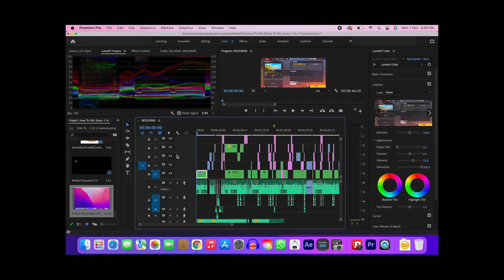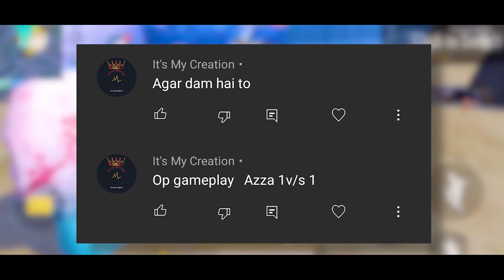How To Win Every 1 Vs 1 Custom In Free Fire 🔥| Best Strategies | 1 VS 1 Custom Room Tips & Tricks 👽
So You, What's Up Guys

🎯Mobile Player
🎯 Device- I Phone 11 + Redmi Note 8 Pro
🎯RAM-8GB
🎯ROM-128
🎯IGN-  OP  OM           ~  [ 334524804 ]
🎯Guild- OP ESPORT  ~  [ 67229411 ]

Queries Solved :-

1. Free fire 1 vs 1 tips and tricks
2. Free fire one vs one tips and tricks
3. How to win 1vs1 fight in free fire
4. How to play 1v1 custom in free fire
5. 1 versus 1 custom free fire
6. How to become a pro player in free fire
7. How to improve your gameplay in free fire
8. Free fire 1 vs 1 tips and tricks
9. Win every game in free fire

➤Disclamer:-